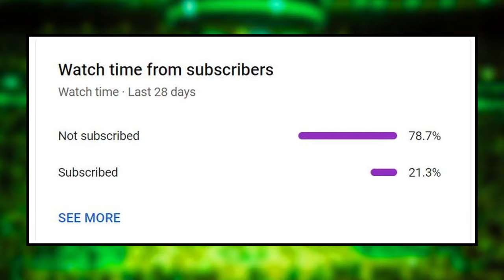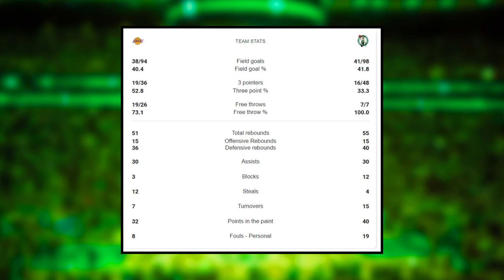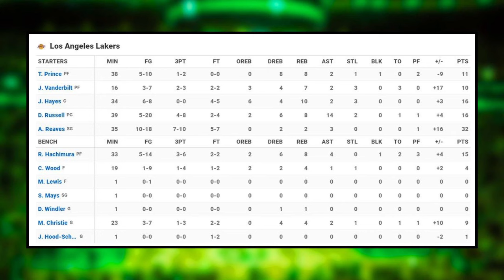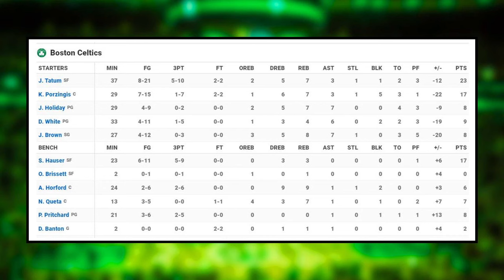This was EMBARRASSING…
SHOW INDEX:
0:00 Boston Celtics News
1:01 This was TERRIBLE

Enjoy February 1st  edition of Boston Celtics News or Celtics News today!

Bruce Veliz speaks about the latest Boston Celtics news involving a breakdown of the Celtics losing a terrible game to the Los Angeles Lakers tonight without their superstars!